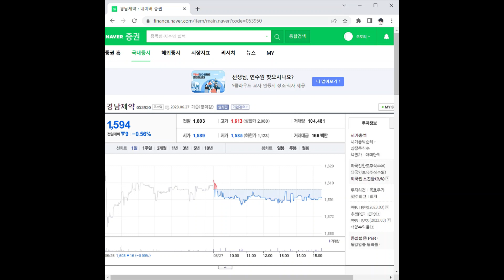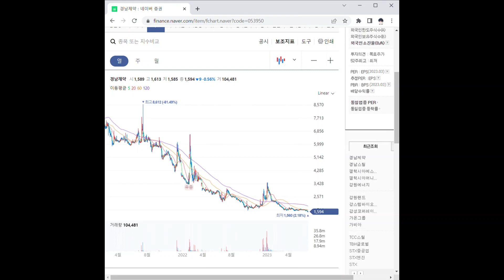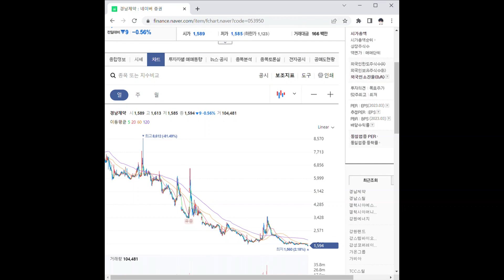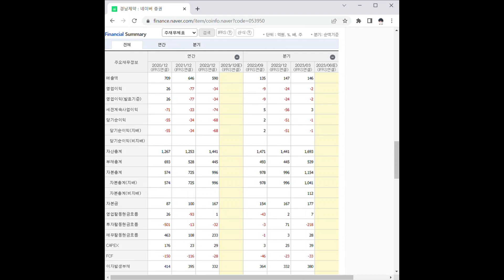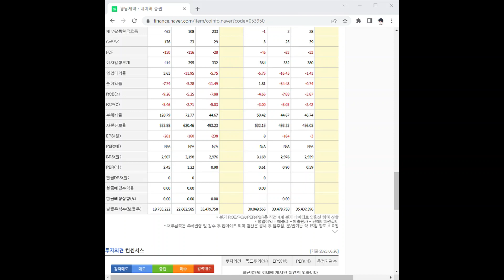053950경남제약 주가 전망 및 차트 분석